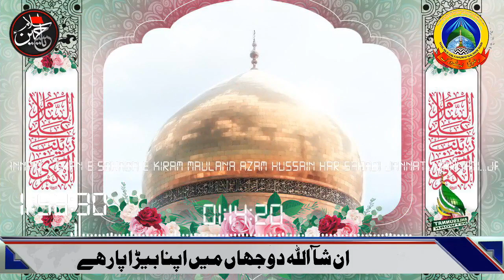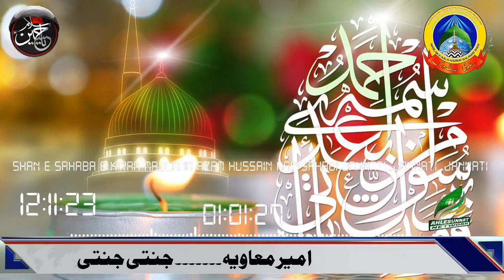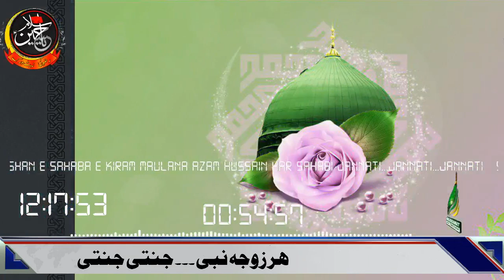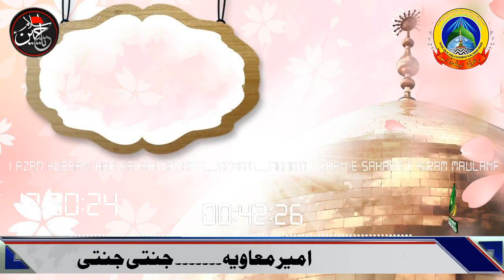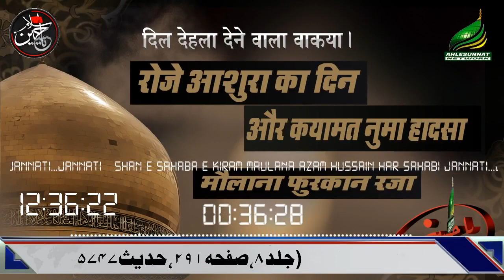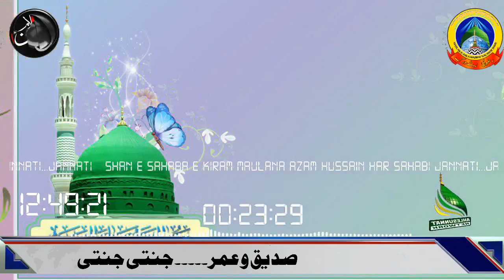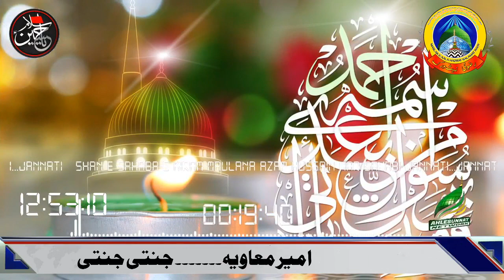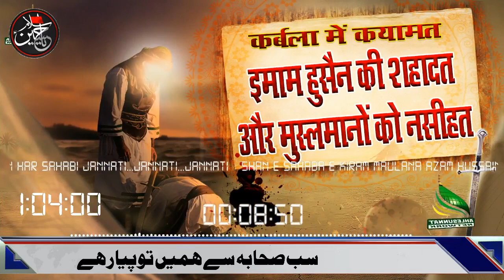SAYYED MUFTI MUQEEM UR RAHMAN TAQREER ISLAMI WAQIYAT BEST BAYAN